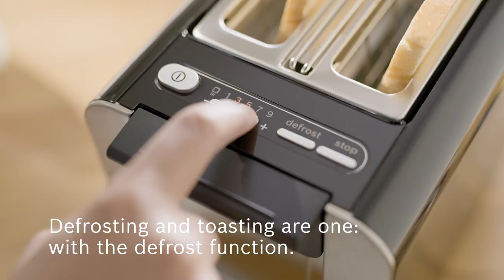Toast In Style with the Bosch TAT8611GB & TAT8613GB Toaster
Jump into the details of this two-slice Styline Toaster with hi-lift and cool walls.